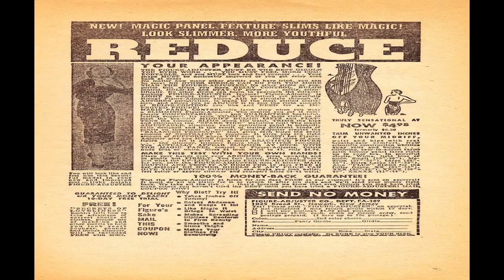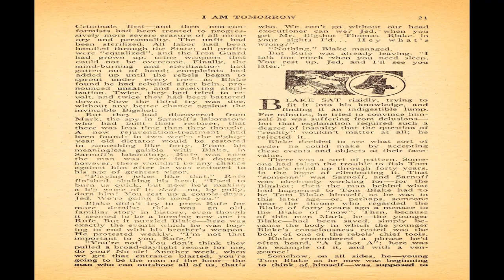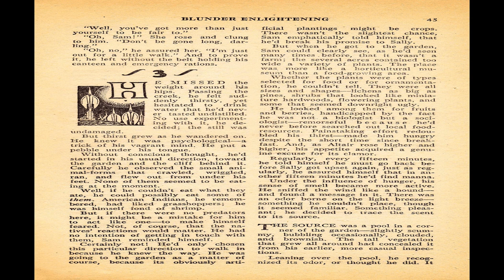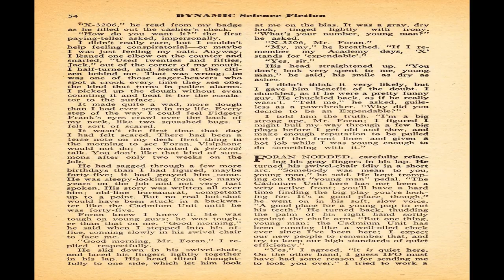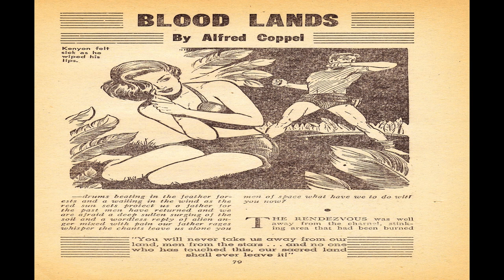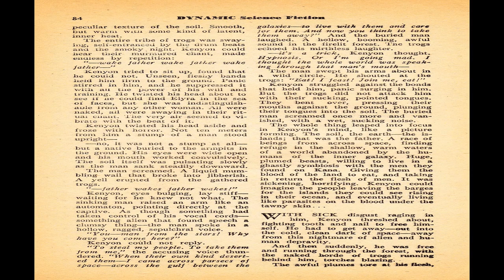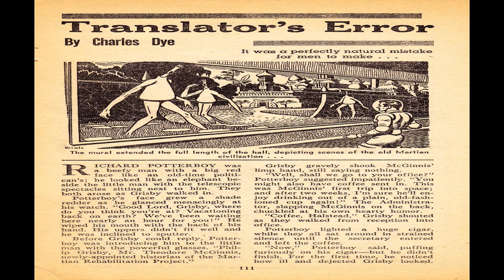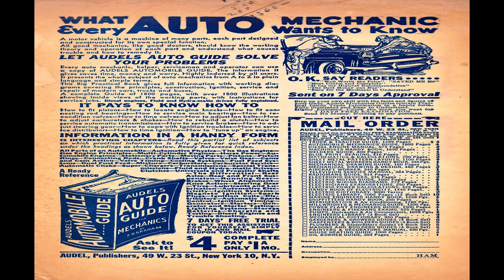Dynamic Science Fiction No 1 Comix Book Movie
Title: Dynamic Science Fiction No 1 | Publisher:  Science Fiction | Date: December 1952 | Lang: English

Comic Contents:

Dynamic Science Fiction 1

Dynamic Science Fiction was an American pulp magazine which published six issues from December 1952 to January 1954. It was a companion to Future Science Fiction, and like that magazine was edited by Robert W. Lowndes and published by Columbia Publications.

Stories that appeared in its pages include "The Duplicated Man" by Lowndes and James Blish, and "The Possessed" by Arthur C. Clarke. It was launched at the end of the pulp era, and when publisher Louis Silberkleit converted Future to a digest format in 1954, he decided not to do the same with Dynamic, simply cancelling the magazine.

  Select YouTube
  Search gharold

Comix Book Movies for Big Screen TV (it is awesome), Tablets, Laptops, Desktops and Smartphones. New titles added daily.

Dynamic Science Fiction No 1 Comix Book Movie is part of the golden age comixs' Science Fiction genre. The Golden Age refers to the first cycle of superhero comixs which existed between 1938 and 1950. This was the period in which the concept of the superhero was born.

G Harold 3:12 Mopsy No 15 Comix Book Movie

G Harold 3:12 Mopsy No 13 Comix Book Movie

G Harold 3:12 Mopsy No 12 Comix Book Movie